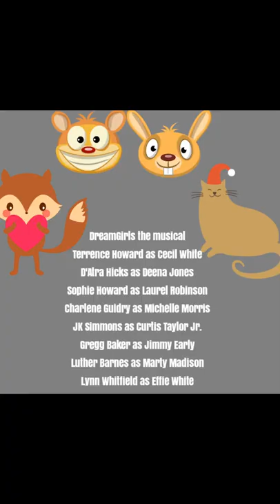Dreamgirls plus 2019 Jill Scott and Elijah Kelley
from Steven Spielberg's hairspray plus

available to soundtrack for,
Magnolia pictures

released date in : September 13th, 2019

on this fall!

Lance Gross "as" Curtis Taylor Jr.
Jill Scott as Deena Jones
Tatyana Ali as Lorrell Robinson
Marsai Martin as Magic White
Elijah Kelley as Jimmy Early
Mekhi Phifer as CC White
Kerry Washington as Michelle Morris
Tiffany Haddish as Effie White
Martin Lawrence as Marty Madison

Rated : PG-13